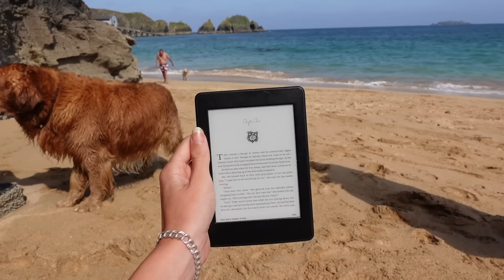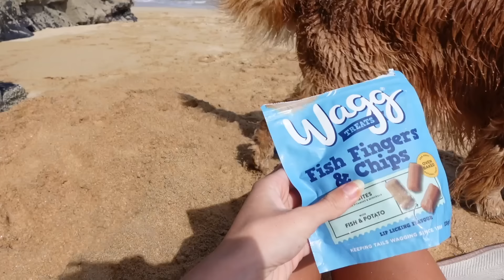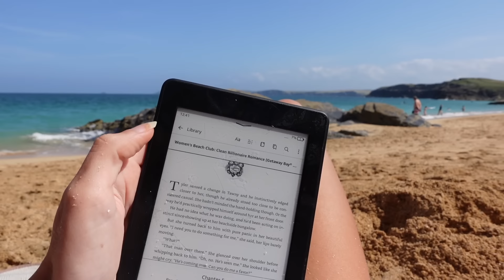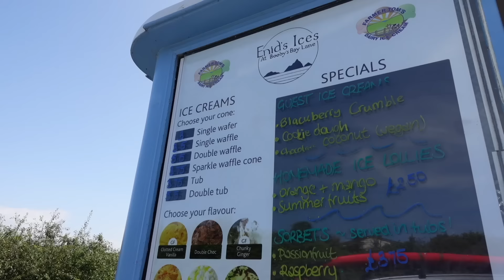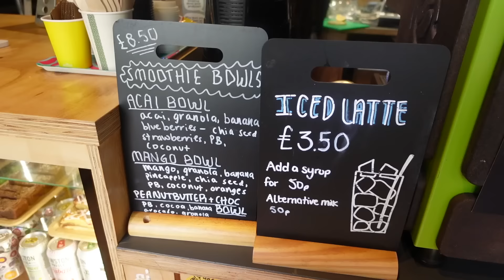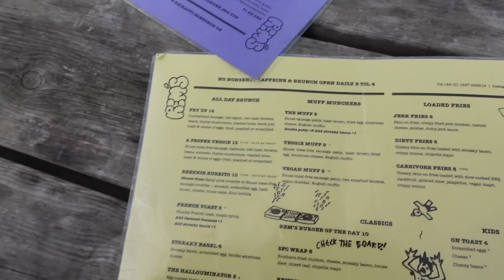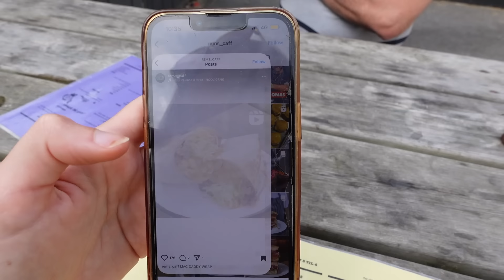WEEKLY VLOG | wholesome mornings, pack with me + drive to Cornwall, beach days + yoga, off to Canada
hey bbys, welcome back to the weekly vlog, complete with a wholesome Sunday morning, Neom PR parcels and elemis discount code, pack with me and drive with me to Cornwall, beach days and beach yoga, I'm off to Canda?!?!? and more, enjoyyyy

Georgie x